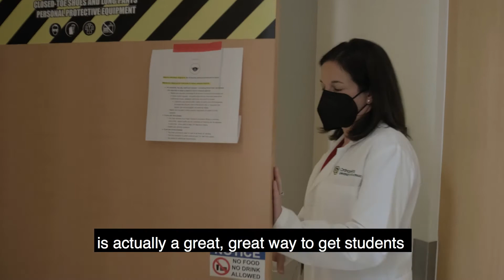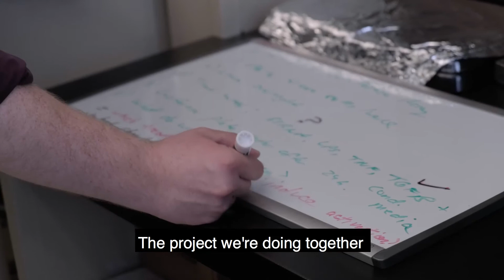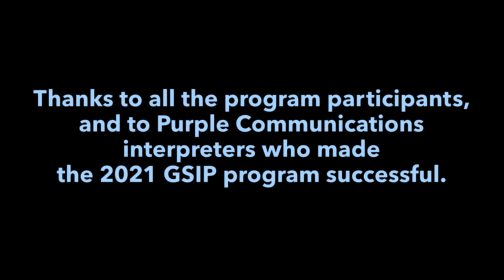Gates Summer Internship Program (GSIP) Reflections from Summer 2021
This amazing program expands regenerative medicine to young and inspired scientists across the planet, building a web of hope for human health.